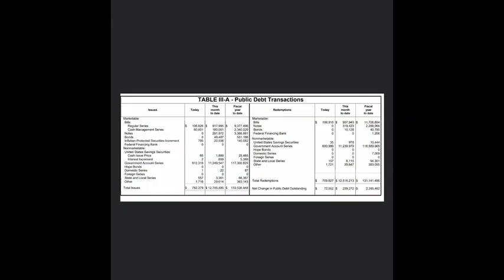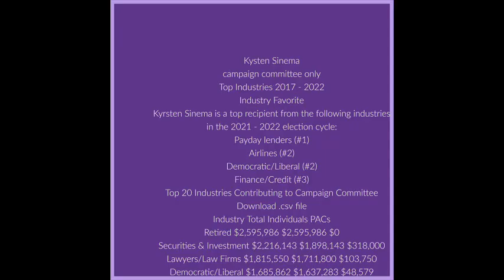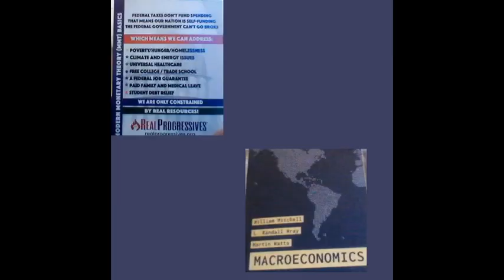Text Book MMT Chapter 17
for more MMT material check out
Macro N Cheese on realprogressives.org and youtube
The Rogue Scholar here on youtube
The Luke Parcher Show
also for books and papers